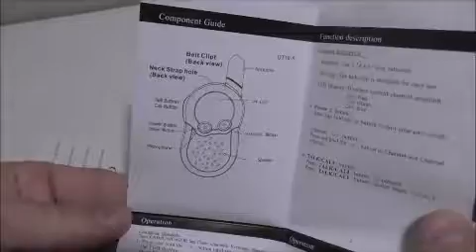KOMVOX Walkie Talkie Bambini